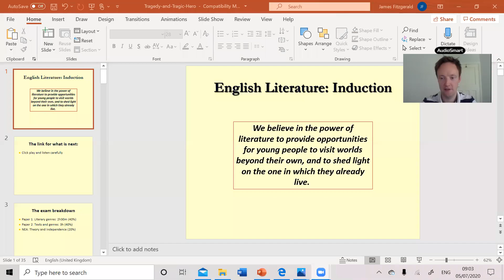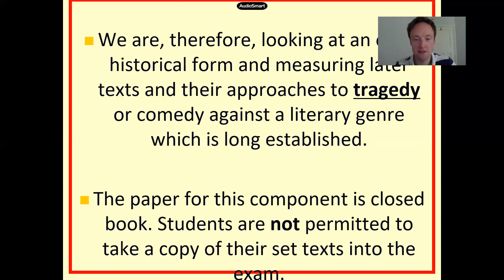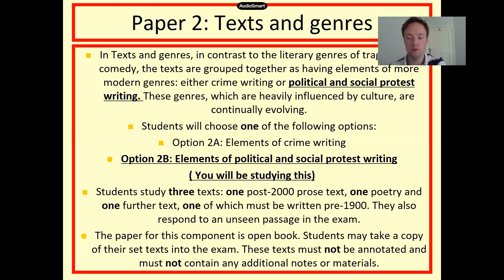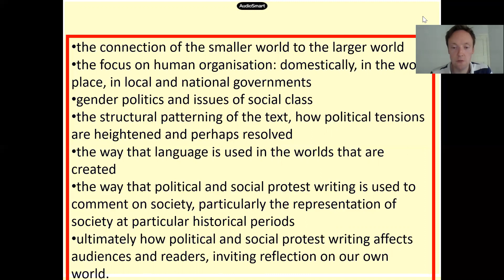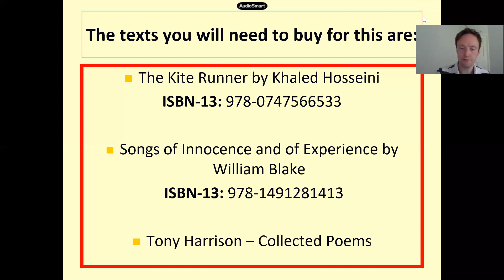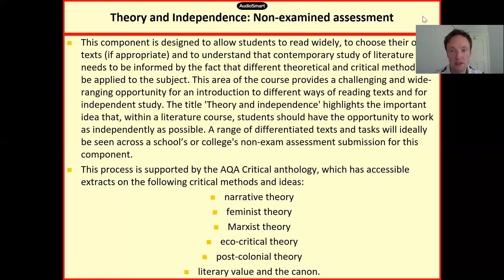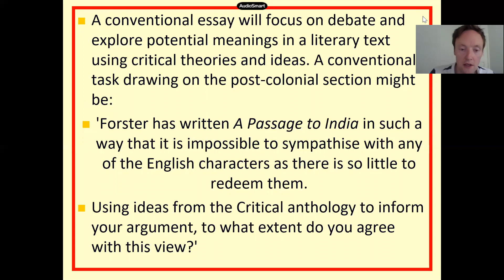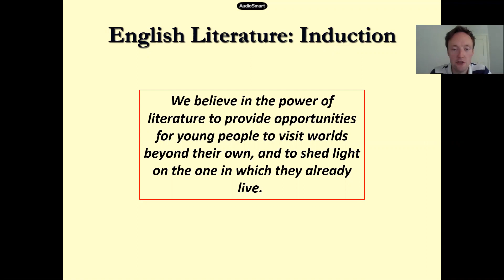Sixth Form Induction: English Literature course overview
Welcome! This video explains the course, how it breaks down into exams and coursework, the texts we will read (and that you will need to purchase) and a few other things.